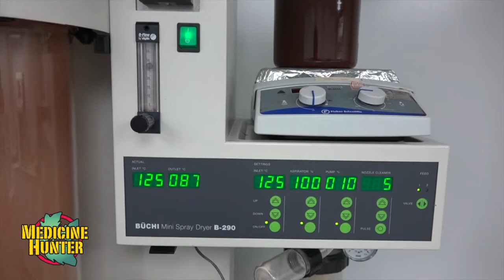Scientist Annie George Talks Benefits of Kesum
Annie George, senior scientist at Biotropics Malaysia, discusses the properties and health-enhancing benefits of kesum, a traditional Malaysian culinary herb with brain-enhancing benefits.